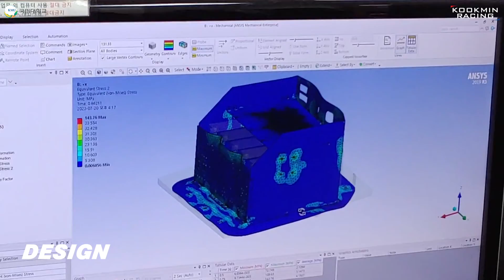2023 Making KEF-23 & KF-23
2023 MAKING KEF-23 & KF-23

안녕하세요. 국민대학교 KOOKMIN RACING입니다!!

2023 KSAE 대학생 자작자동차대회에 참가한 두 대의 차량 KEF-23과 KF-23의 제작 및 테스트 과정을 담은 영상입니다.

이후에는 KSAE 대학생 자작자동차대회의 AFTER MOVIE 영상이 올라올 예정이니 많은 관심 부탁드립니다.